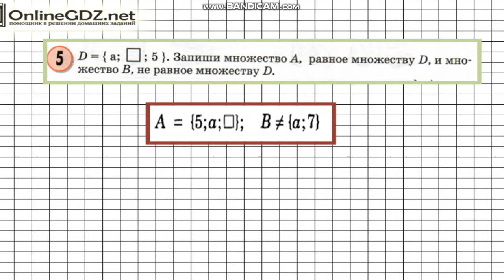Урок 3 Задание 5 – ГДЗ по математике 3 класс (Петерсон Л.Г.) Часть 1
В данном номере работаем над заданными множествами.